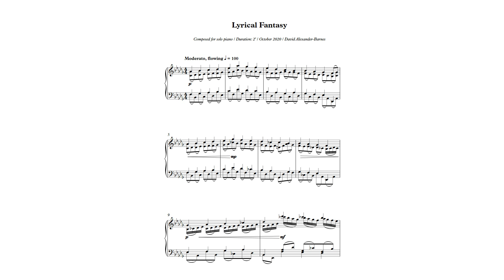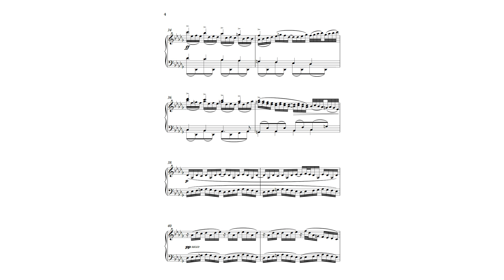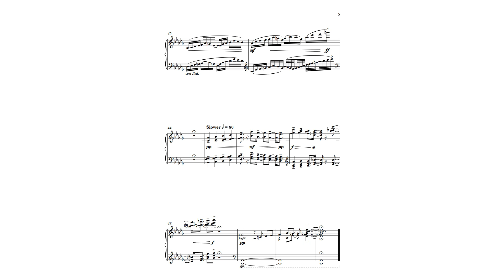Lyrical Fantasy (2020)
Lyrical Fantasy is a short piece written for a pianist with arthritis (hence the lack of octaves). The pianist's husband sent out a call for pieces between 20 seconds and 2 minutes which would both accommodate her condition and incorporate a little tune they like to hum together (the clearest presentation of this tune can be found at bar 28 in the right hand and bar 32 in the left hand - but subtle allusions are dotted here and there).

Composed October 2020 by David Alexander-Barnes
Performed by Sibelius 5 Sounds (32 Essentials)